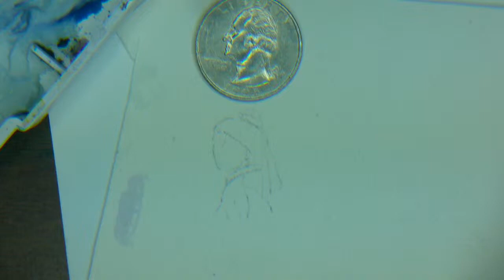Girl with a Pearl Earring in Miniature Watercolor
Miniature watercolor painting demo of Vermeer's Girl with a Pearl Earring set into a brooch pin.
This is an older video, my newer videos will be higher quality.

Have me paint for you!